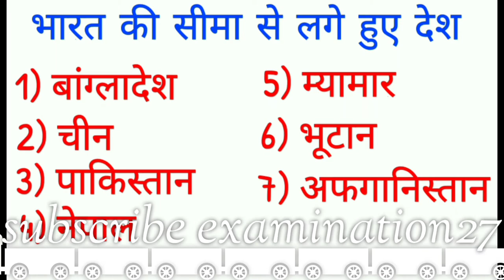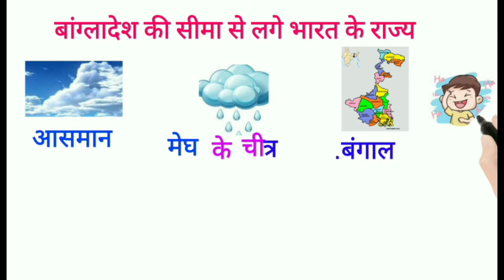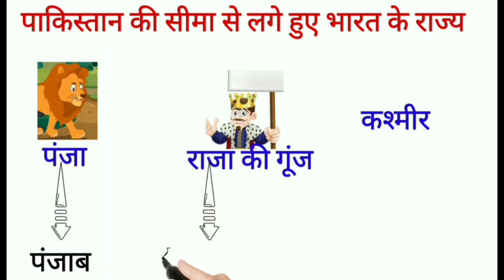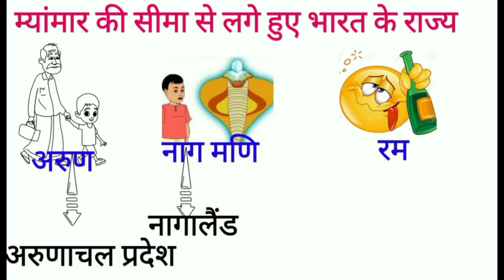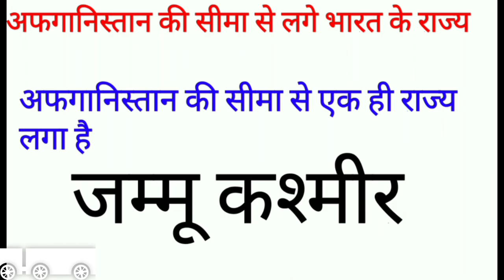GK TRICK||पड़ोसी देश की सीमा से लगे हुए भारत के राज्य||States of India bordering neighboring country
हेलो दोस्तों इस वीडियो में हम भारत के पड़ोसी देश की सीमा से लगे हुए राज्यों को trick से याद करेंगे
visit channel

इस चैनल के माध्यम से आप maths ,GK ,reasoning
के टॉपिक को ट्रिक्स के माध्यम से आसानी से समझ पाएंगे